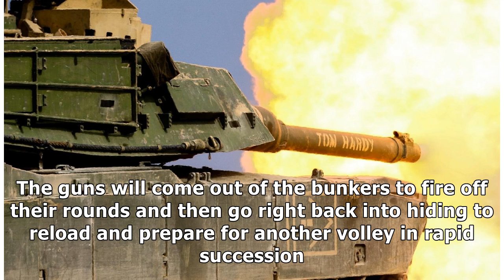Here are the tactics that make North Korean artillery so dangerous